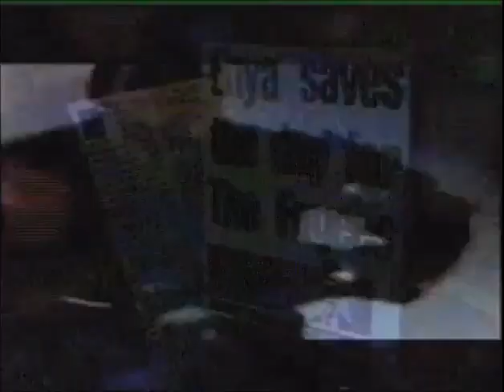Enya - Random Access Music Documentary (1997)